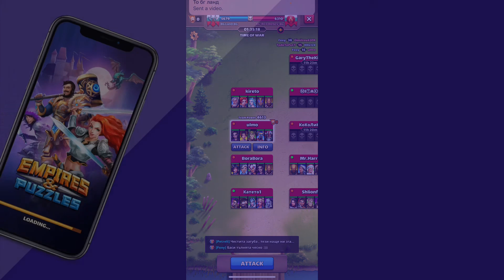Foxy vs BG*RED ROSES*BG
Video made by Foxy